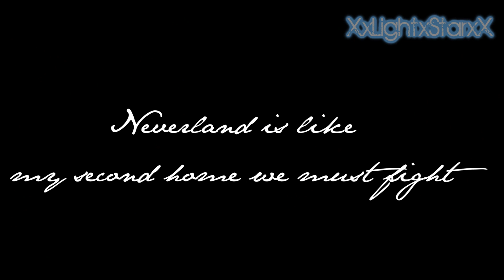The War Against Neverland || Wendy Introduction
Ah yes another roleplay intro :)
But well, I personally LOVE Peter Pan and his story and Neverland, and fairies AND ALL THAT!
So when I saw this roleplay I was like, Hell Yeah I will audition and when I saw Wendy was open I was like Hell Yeah I'll take her! (lol she's one of my favorite characters EVER)

Well Now about Wendy in the roleplay...

Name: Wendy Darling
Category: Betray the Mainland
Story: She did went to Neverland with Peter and her brothers and came back because she wanted to grow up (like in the original story). And there's been a few months since she came back and have all her memories pretty fresh and inside her she kind of misses Neverland, Peter, Tinkerbell, the lost boys...Everyone and everything...
One day she heard about Sinbad's plan of taking a crew of people to Neverland and take all over it! Wendy was shocked and angry! Would she let Neverland be destroyed and be ruled by a tyrant? NO!
Wendy decided to leave her home once more and hid on Sinbad's ship to go back to Neverland, once they reach she felt very emotional but she can't let her emotions distract her, she has to find Peter and the rest of the Neverlanders, warn him and everyone, and ask them to fight!
She will fight along with the Neverlanders, she can't let a dreamland become in ashes or being ruled by someone like Sinbad.
But since Neverland has changed and nothing is the same where? Where can she find anyone? Can someone hear her call?